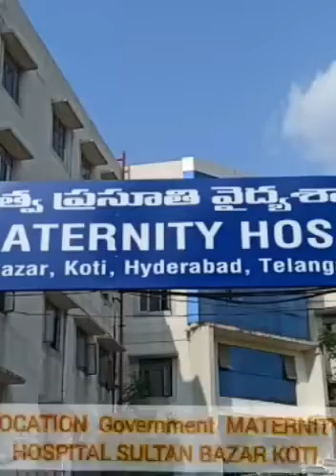FMS - Fruits-Bread-Milk Distribution:Govt. Maternity Hospital Koti May 13 2022 Mohtarma Banu Sumyya